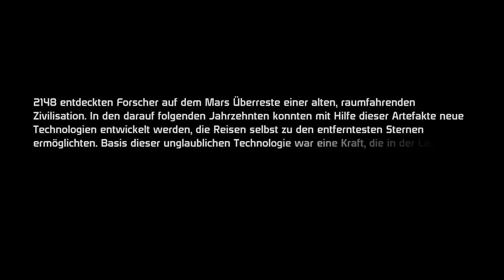Let's Play Mass Effect (Der Prolog.) Folge 1 (HD) (Deutsch)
hattp://subneg,de

WEITERE VIDEO'S:
TheMr.Weneg:
WICHTIGE INFO'S
Offizielle Webseite